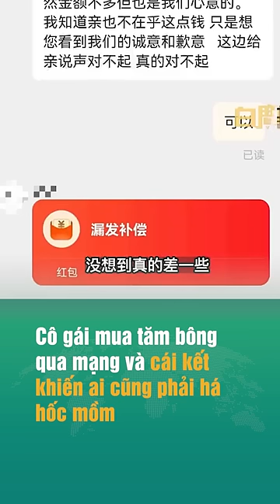Cô gái mua tăm bông qua mạng và cái kết khiến ai cũng phải há hốc mồm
Soha Home kênh giới thiệu những video hữu ích về không gian, kiến trúc nhà đẹp; mẹo vặt trong nhà; review đồ gia dụng hữu ích; tiện nghi bốn mùa... của Trang thông tin điện tử Soha.vn.

Đăng kí theo dõi video mới nhất, hữu ích nhất.